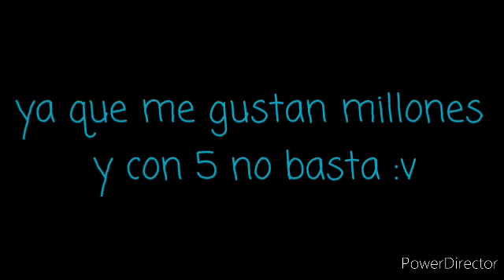5 canciones que me gustan (Noodles Bozeta)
Holi :3 ,aquí les traigo está wea :v este es el tercer video del día, en fin, como dije en el vídeo voy a hacer un doblaje al español de un cómic, ahora lo estoy comenzando a doblar y está quedando bien UwU

Igualmente me gustan, pero no salieron en el vídeo :v

En fin un saludo a tu familia y nos vemos en el próximo video bye-nii!!